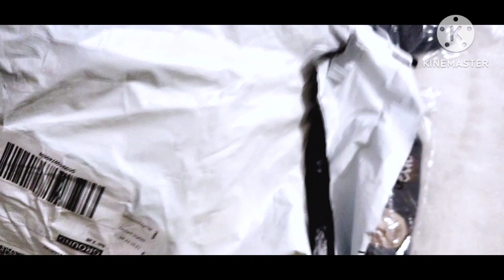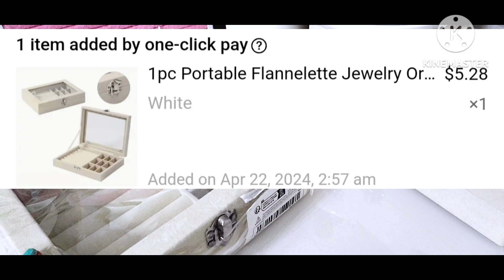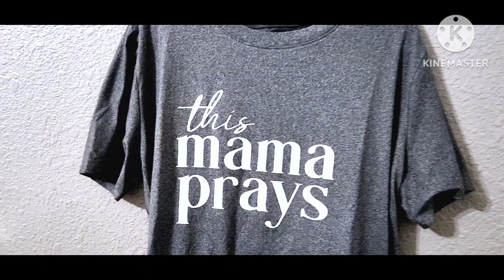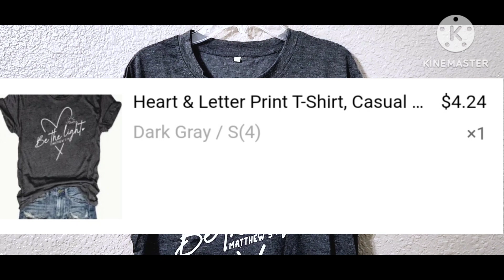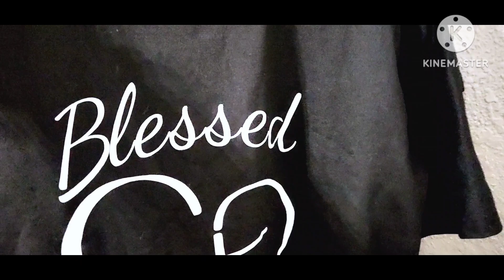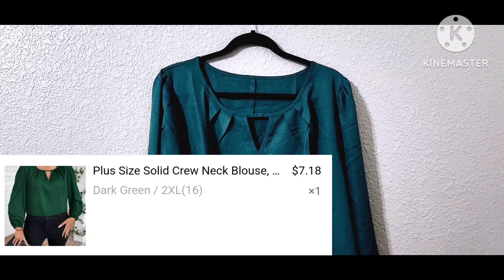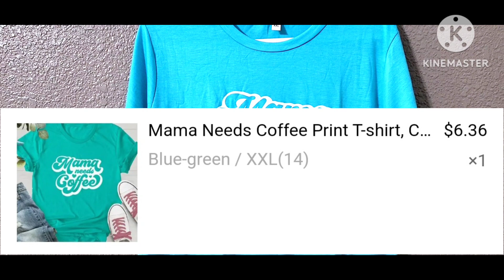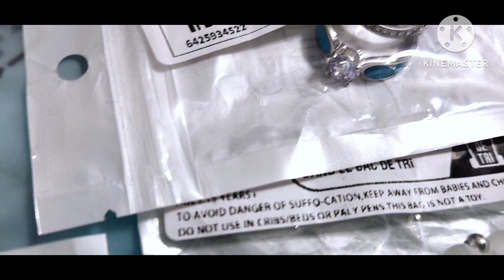Temu Haul 🧡 Compras Acumuladas 🧡🙆‍♀️